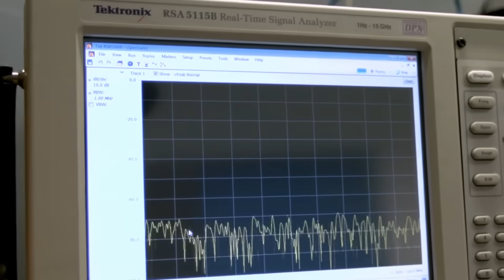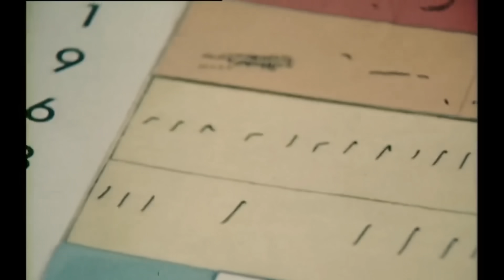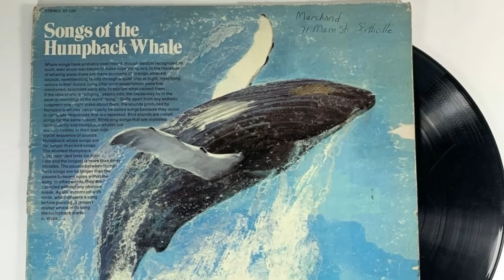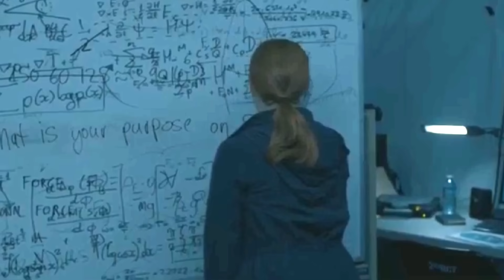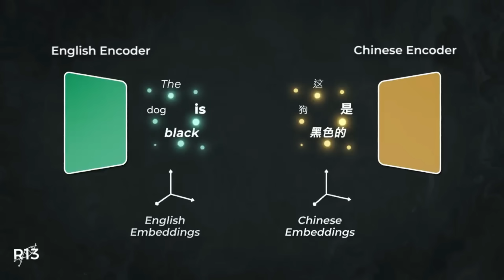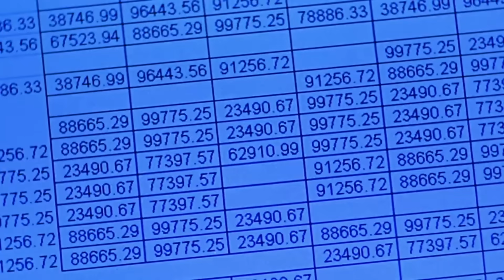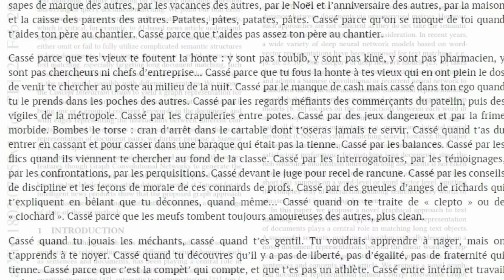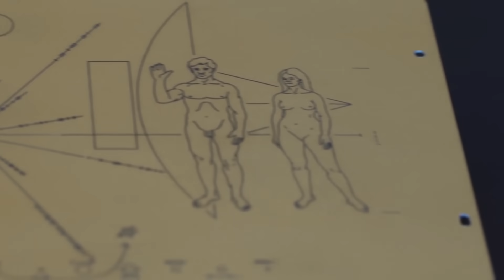Que contient ce CODE EXTRATERRESTRE ? - On Se l'Demande #66 - Le JDE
🌍 *La Culture spatiale de la semaine en vidéo avec Quentin du Journal de l'Espace ! Comment les Baleines peuvent nous aider à parler aux extraterrestres ?*

Pour ceux qui veulent en savoir plus sur le projet CETI, je vous mets aussi le lien vers leur site internet en description

- *Voix* : Quentin Leicht

- 00:00 - Un premier signal extraterrestre...indéchiffrable
- 01:39 - Traduire le code en "langage humain"
- 02:51 - Comment les Baleines peuvent nous aider à parler aux Extraterrestres ?
- 05:57 - "Communiquer" avec les espèces terrestres...c'est compliqué...
- 09:11 - Des expériences pensées. à l'envers !
- 11:04 - Pourquoi est-on toujours incapable d'y voir plus clair aujourd'hui ?
- 12:30 - Pour parler extraterrestre, il manque "le contexte" !
- 13:20 - Le projet CETI, un décodeur universel pour toutes les langues (extraterrestres inclus)?
- 15:29 - L'importance de l'IA pour cet objectif
- 18:44 - Alors ... peut-on finalement espérer communiquer avec les extraterrestres ?